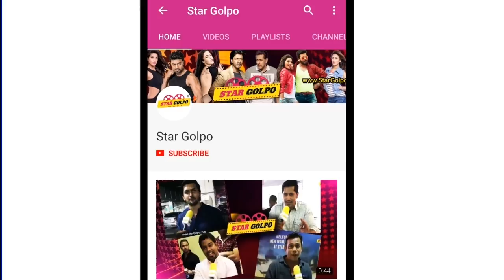অবশেষে সবাইকে মাত করতে চলচিত্রে আসছেন কি Afran Nisho? Star Golpo